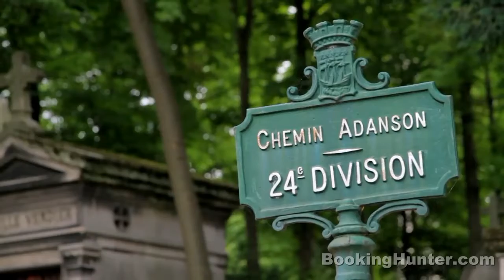Paris, France Travel Guide Must See Attractions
Присоединяйся к нашему разговорному клубу, где мы обсуждаем видео ВВС, National Geographic, Oxford
- 1. Я рада приветствовать Вас в нашей онлайн школе!!! Если у вас нет времени на дорогу к репетитору и вы хотите чтобы Ваш ребенок понимал, что происходит на уроках английского в школе и с легкостью делал домашние задания - тогда наша школа именно для вас! Мы занимаемся по программе школьного учебника Spotlight.

2. изучение английского с носителями языка - я помогу вам освоить курс Oxford и BBC рассматривая и обсуждая интересные темы

3. подготовка к экзаменам ОГЭ, ЕГЭ
4. изучение любого языка невозможно без большого словарного запаса - увеличить его вам поможет Storytelling - рассказывание историй

5. ну и куда же без разговорного клуба? - где еще можно научиться хорошо говорить и обмениваться информацией, узнавать много нового и интересного о современном мире, как не в клубе разговорного языка. И да, мы общаемся с носителями!!! Присоединяйтесь!!!

Paris is the capital and largest city of France. It is situated on the river Seine, in northern France, at the heart of the Ile-de-France region. The most important places to visit in Paris are: Place de la Concorde (the largest square in Paris, it has a 3000 year old Egyptian obelisk and is particularly beautiful at night), Pompidou Center (a colorfully creative modern building housing a vast collection of modern art), Arc de Triomphe (built in the early 1800s by Napoleon, the Arc is a symbol of national pride. At the top, you'll find fantastic views of Paris), Versailles Palace (a royal château just outside of Paris has grand architecture, 700 rooms and beautiful gardens), Notre Dame (one of the most recognized symbols in the world and over 750 years old, Notre Dame has incredibly detailed Gothic architecture), Sacré-Coeur (this Byzantine style stunning light church, despised by intellectuals when it was built, is a must see for Paris visitors), Louvre Museum (perhaps the world's most famous museum, it hosts thousands of pieces of great art, including Leonardo da Vinci's Mona Lise), Eiffel Tower (amongst the most recognizable and visited monuments in the world, everyone must experience the Eiffel Tower in their lifetime). If you want to save time and money, the most important Paris travel tip is to compare prices before booking a hotel room or a flight. a site that searches through hundreds of other travel websites in real time for the best travel deals available.